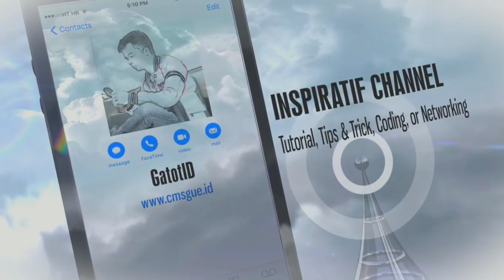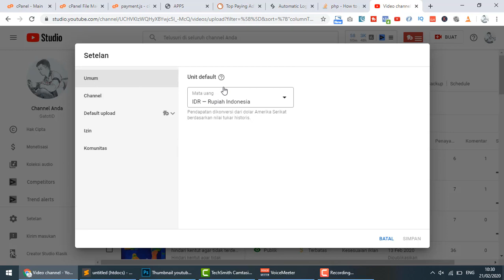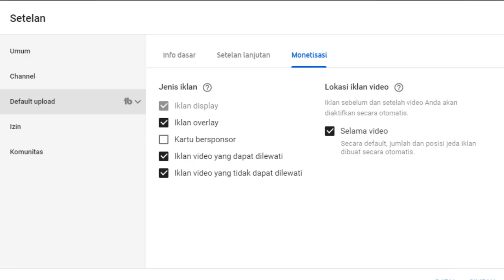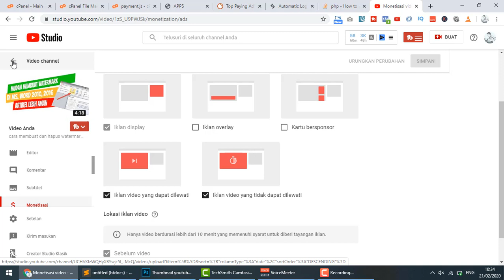Cara Setting Monetisasi Iklan Video Youtube 2020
cara setting monetisasi iklan video youtube 2020, cara mengaktifkan monetisasi youtube 2020, cara setting iklan di youtube,cara mendapatkan uang dari youtube,cara setting adsense youtube, google adsense, adsense youtube,
upload video dapat uang, syarat monetisasi youtube 2020 ini sangat penting dan mempermudah saat upload juga akan menaikan earning iklan.

Gatotisetiawansaja(GatotID) channel yang memuat tutorials/how to/reviews, Animations, programming, hot news, video viral, dan kisah inspiratif.

Editor🖥️👨‍💻
KineMaster Pro
VivaVideo Pro